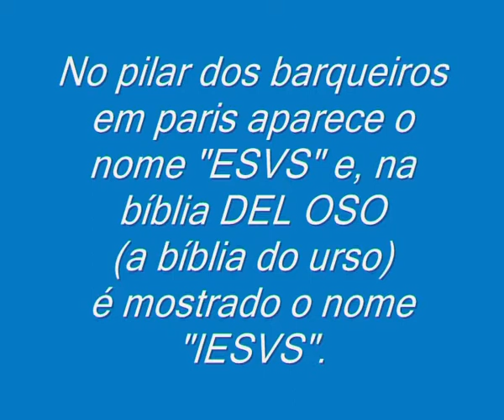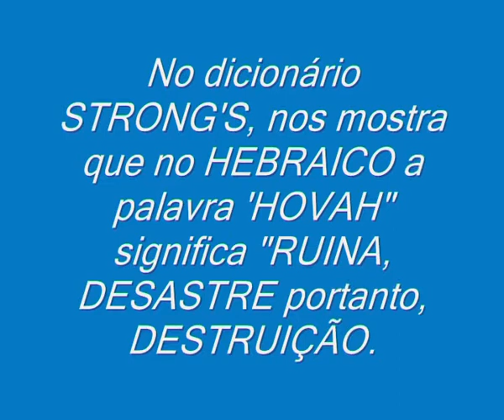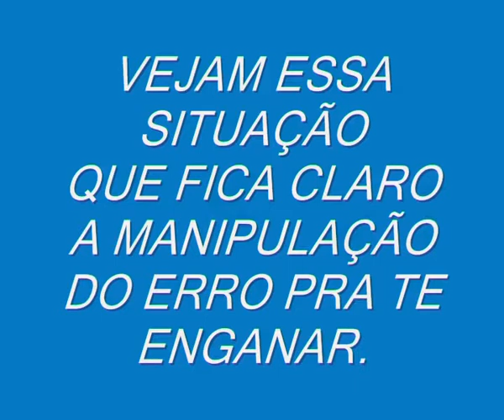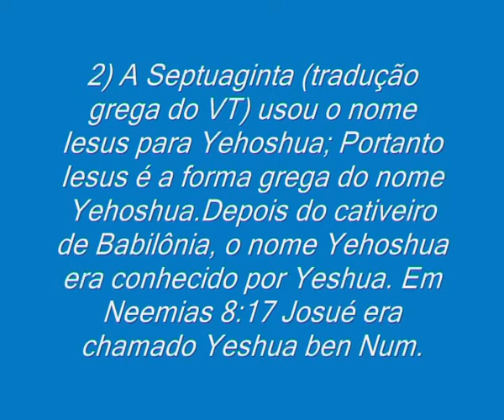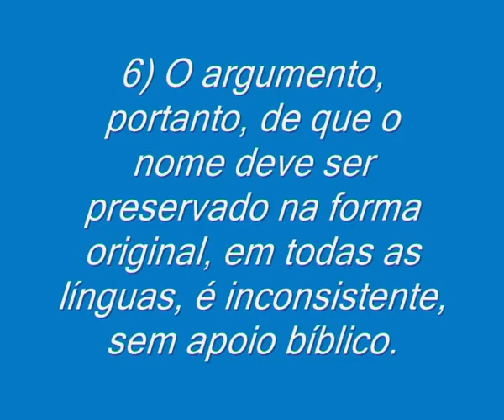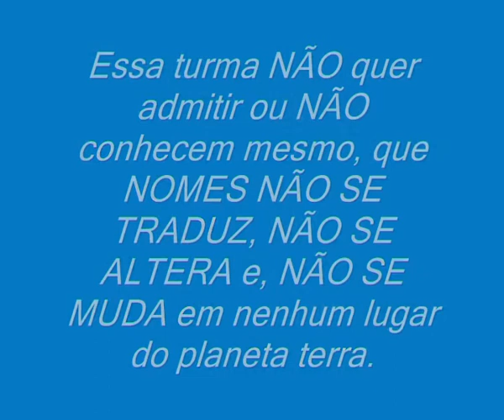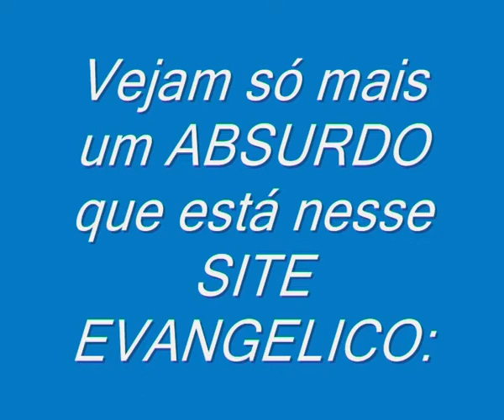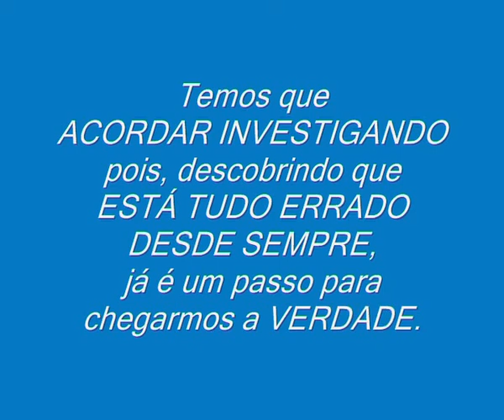ESVS,ESUS,IESUS ETC.wmv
ESVS,ESUS,IESUS ETC.

Essa letra "V" está ERRADA em sua colocação,
sempre deveria ser "W" = "U", nunca letra "V".

Eu NÃO defendo o nome, eu sempre defendí a PRIMEIRA PRONÚNCIA
que sempre foi, "YAH", mais o "SHUA" que é outra enganação
que dizem ser SALVAR e ou SALVAÇÃO, mas, "SHUA",
está ligado "AO" deus "SIN" e logicamente ligado
aos RITUAIS relacionados a LUA.

Cada UM desses, YAH e ou YEH, tem UM FILHO PREFERIDO,
então, é a briga de IR+MAOS ou seja, IRMÃOS pelo poder terreno.

YEHSHUA veio mundo depois, e o que era YAH mudaram para YEH,
continuando o mesmo ERRO.

Então . . .